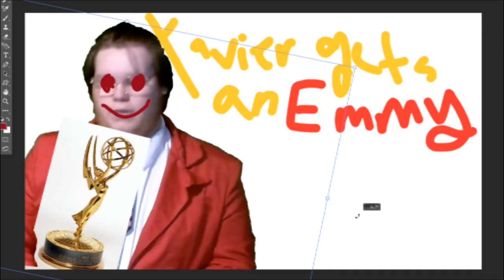if I got an Emmy, this would be my speech.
I didn't get nominated for an Emmy?